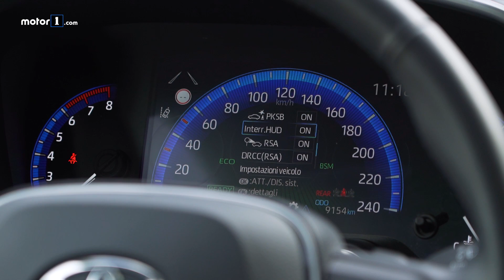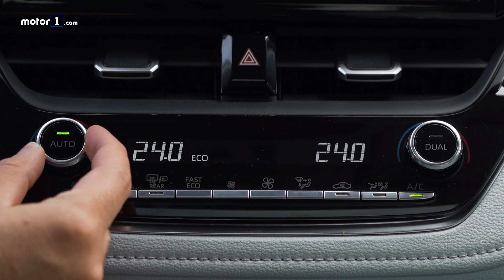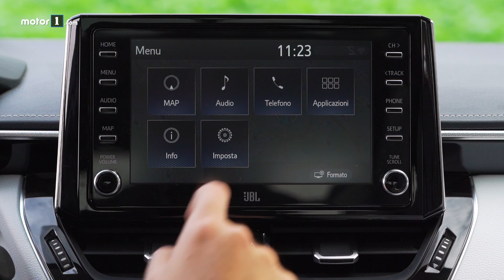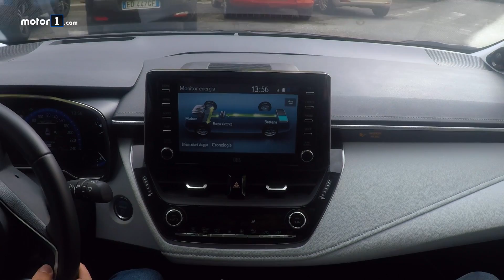Toyota Corolla Touring Sports (2020) | Perché comprarla... e perché no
Aggressiva fuori, super confortevole in marcia, non solo in città. L'infotainment, però, sembra già vecchio. Per saperne di più

Produzione: Edimotive